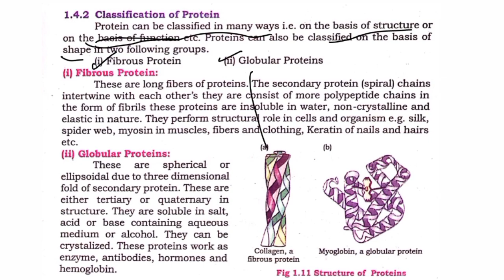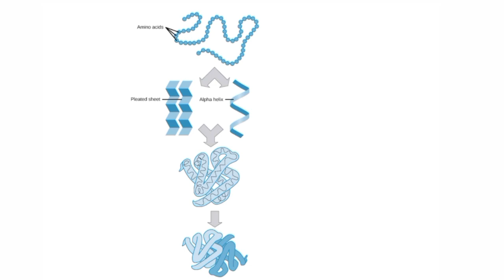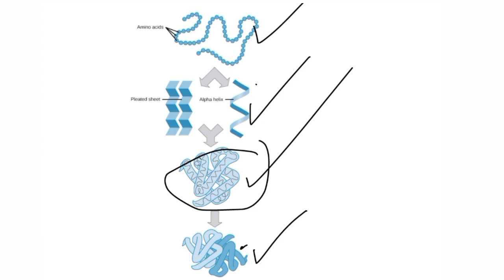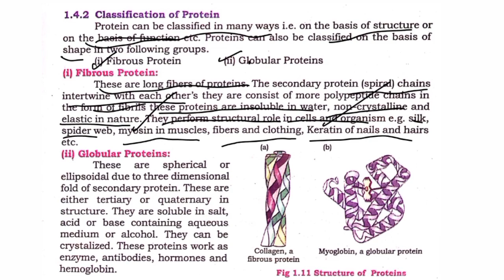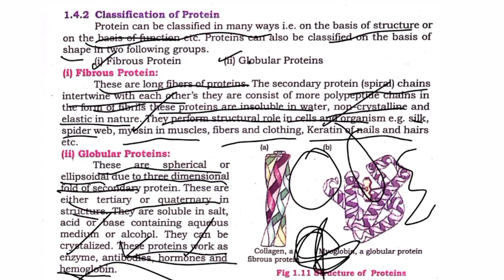classification of Proteins || Chapter 1 Biomolecules || Class 11 Biology Sindh Board New Book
👉Very Conceptual Lecture on classification of proteins from Sindh Board biology New book
with line by line explanation from textbook.

Lectures of Sindh Board XI Biology New Book will be uploaded on our channel Study Guide on daily basis. so please Subscribe and press bell icon so that you never miss any update.